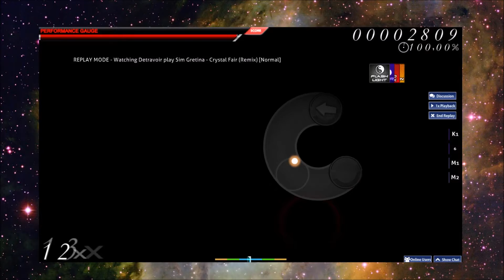Osu! Rank #1 - Sim Gretina - Crystal Fair (Remix) [Normal] HR NC HD FL 100%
I was shaking like f**k, it's my first song with rank 1 :)